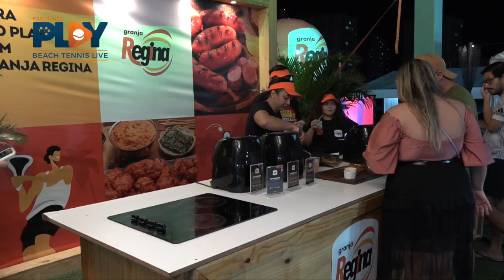Beach Tennis para todas as idades:Abertura da 4° Etapa do Campeonato Cearense tem jogador de 82 anos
Fogo no parquinho em Fortaleza, porque começou a quarta etapa do Campeonato Cearense, na Match Beach Tennis, reunindo mais de 700 atletas, entre amadores e profissionais. Confira na reportagem exclusiva como foi o primeiro dia de evento.

Reportagem: Jana Arouca
Imagens: Josué Rabello